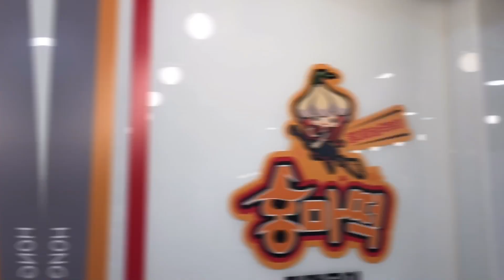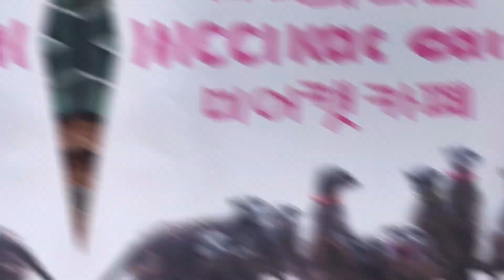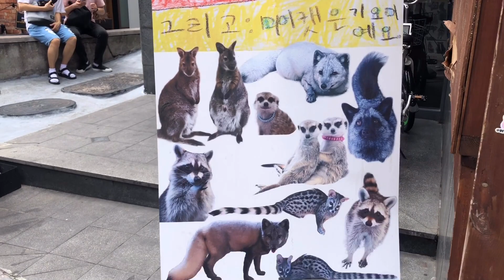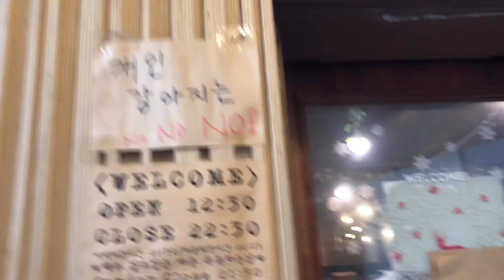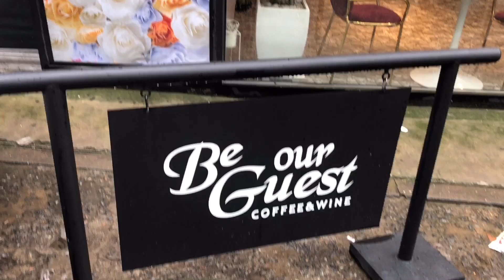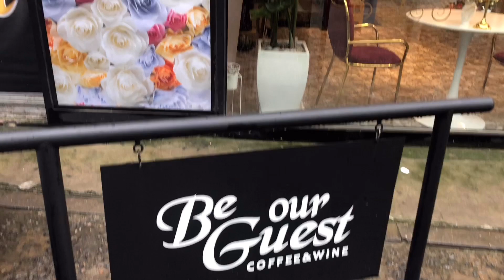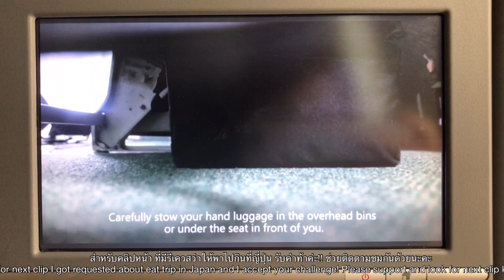Travel no.2-3 : Korea - Hongdae 934 King Cross, Meerkat & Raccon Cafe, SBS TheShow, Be Our Guest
Cafe all is in Hongdae Area :
Harry potter theme - 934 King Cross Cafe
Pet Cafe - Meerkat Cafe & Raccon Cafe
Beauty and the Beast theme - Be Our Guest Cafe.
SBS The Show ticket bought from 'SEOULPASS' App